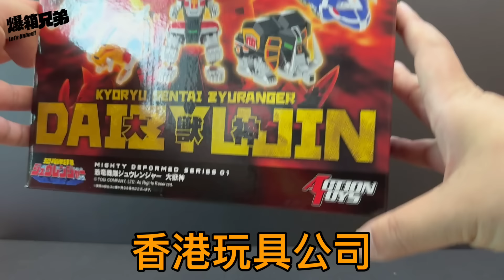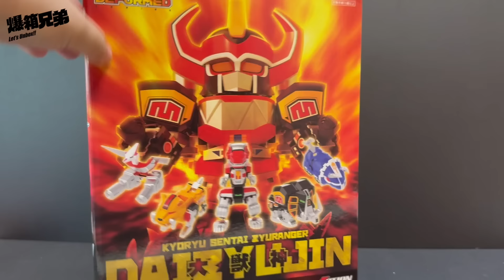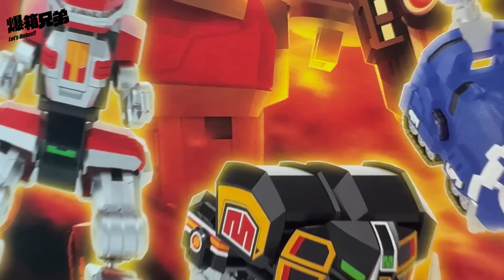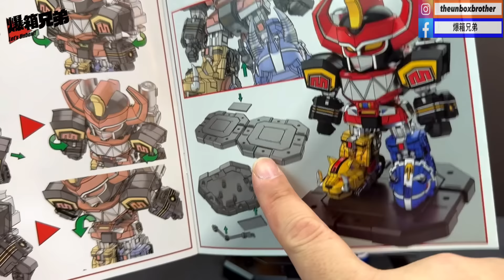【爆箱】去除合金成份Q版超級戰隊機械人新系列！恐龍戰隊獸連者Action Toys - MIGHTY DEFORMED 大獸神